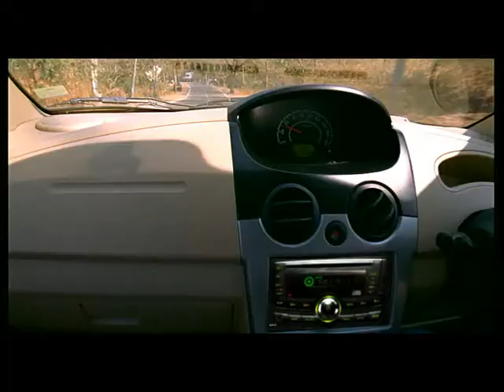Chevrolet Spark- 45sec Tamil- Sreekant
Chevrolet Spark Tamil Jingle sung by Sreekant Krishnamurthy